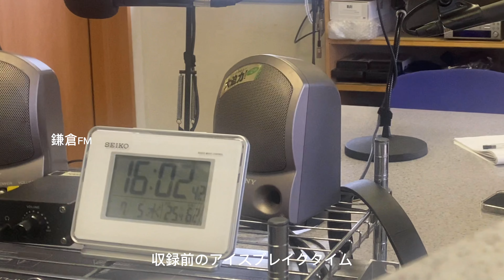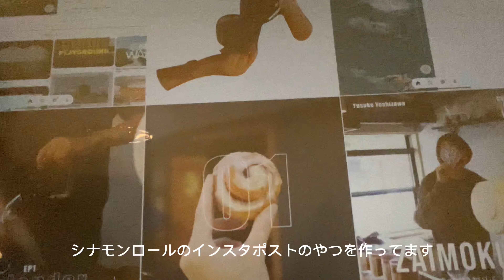#02 2023 🍉 coffee vlog japan japanvlog kamakura 鎌倉 材木座